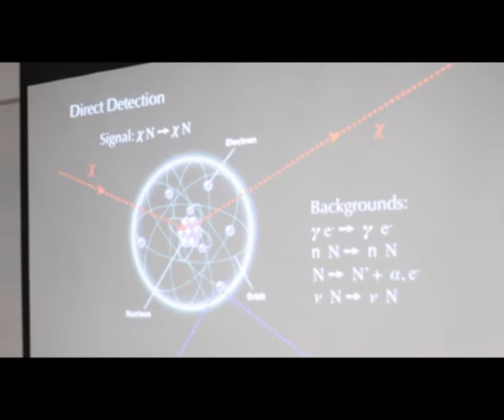The Search for Dark Matter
Dr Jocelyn Monroe and her team from Royal Holloway, University of London's Department of Physics discuss their search for dark matter and what it would mean for the universe if they found it!